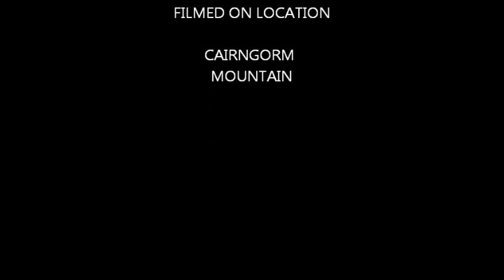Cairngorm parascending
Parascenders enjoy a breezy day flying over Coire an t-Sneachda in the Cairngorms.